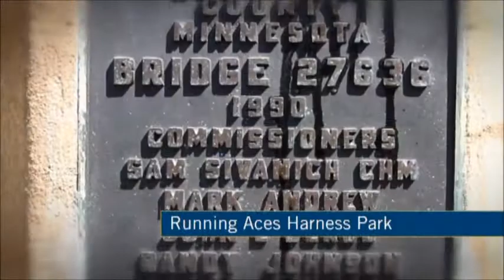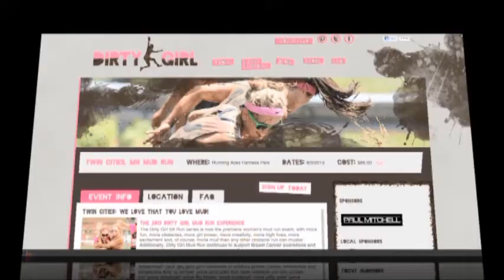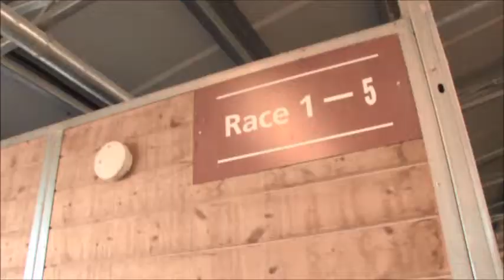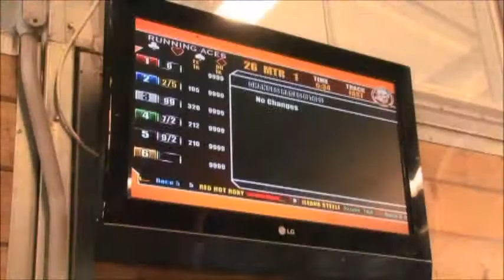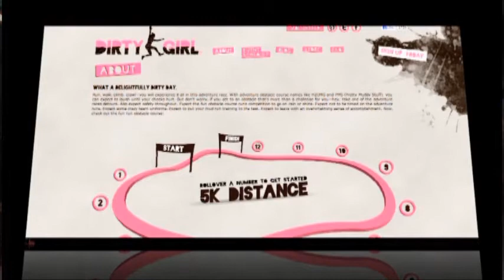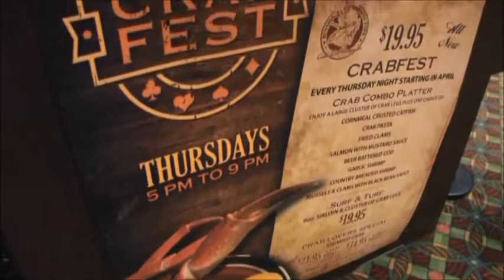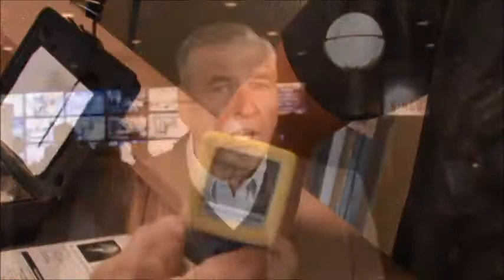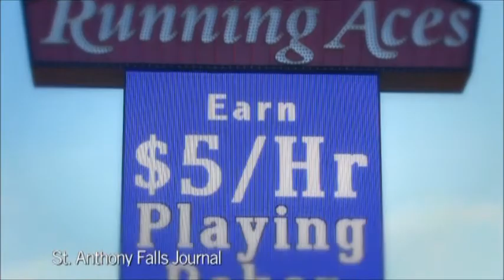St. Anthony Falls Journal at Running Aces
Running Aces team welcomes you to season six of Live Harness Racing action at Running Aces Harness Park!